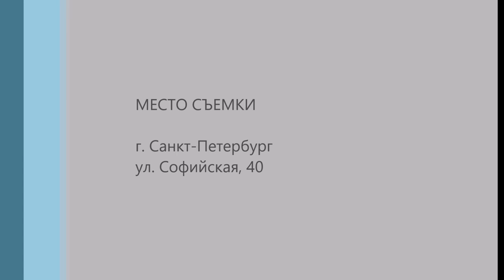ЦЕНТРАЛЬНАЯ - АДМИРАЛТЕЙСКАЯ 2017/09/26